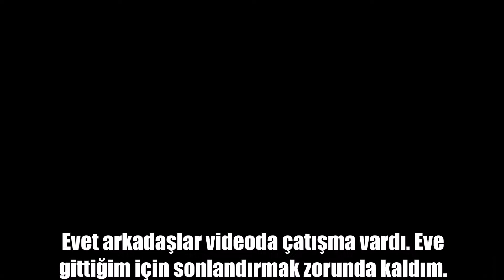Rust Acemi Pilot Kuleye Çarptı!!!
Eğlence amaçlı içerikler ile sizlerleyiz.